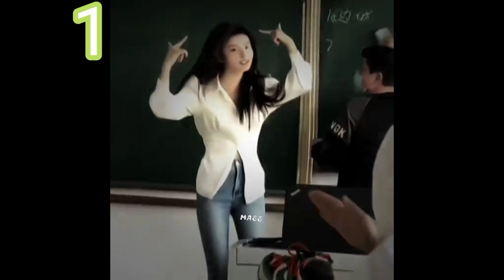KUMPULAN 10 VIDEO VELOCITY JOGET GALAU 🗿 | VIRAL TIK TOK🎶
di Video kali ini, saya update 10 video Velocity joget pargoy semoga kalian makin goyang ygy!🗿, yok simak video selanjutnya!!

kalau mau ambil video Velocity
jangan lupa

10 :  × × ×

terimakasih yg sudah mampir
sampai jumpa esok guys 🙏

assalamualaikum"!!!